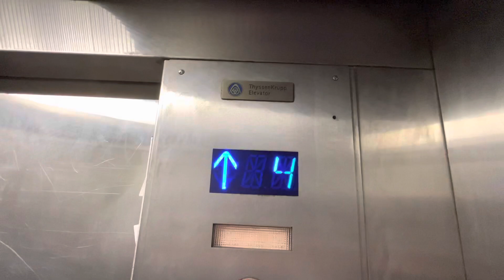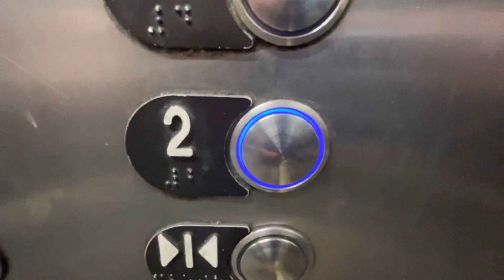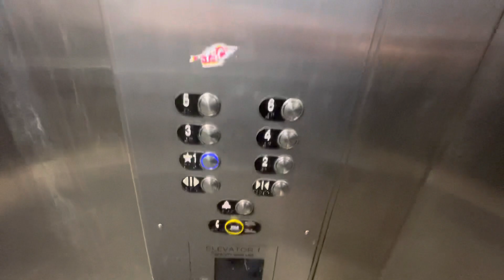ThyssenKrupp Hydraulic Internal Elevator At The West Town Mall Parking Garage In Knoxville, TN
Dedicated To HyruleEscalators&Elevators, Life’s Ups and Downs, PlanetEscalators, elevators with ESH, Towhid’s Official Adventures, Brandon Gaming 2000, Bluey and Disney Channel Fan 2002 2nd Channel And Elevating Midwest. :)

Riding The ThyssenKrupp Internal Elevator At The West Town Mall Parking Garage In Knoxville, TN. This Is The Last Of The West Town Mall Videos. Despite Being A ThyssenKrupp, This Is My Second Least Favorite West Town Mall Elevator Behind JCPenney Because Of All The Trash On The Floor. That Said, The Scenic Elevator Is Far Nicer. A Mini Tour Of Tanger Outlets In Sevierville And Pit Stops I Made Going Back To Cincinnati/Northern Kentucky Are Coming Tomorrow!

Installer: ThyssenKrupp
Type: Hydraulic
Fixtures: Mad BS
Floors Served: 6

Location: West Town Mall, Parking Garage
City: Knoxville, TN
Shot: 8/24/22